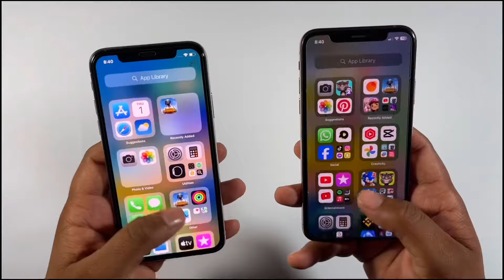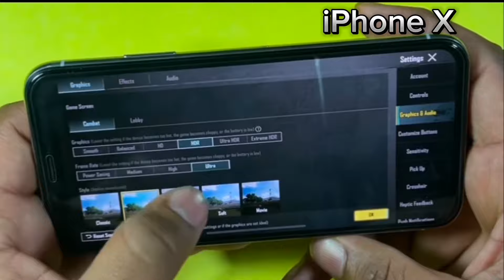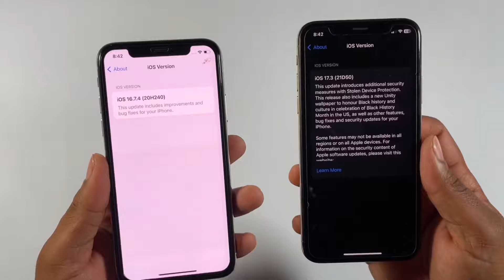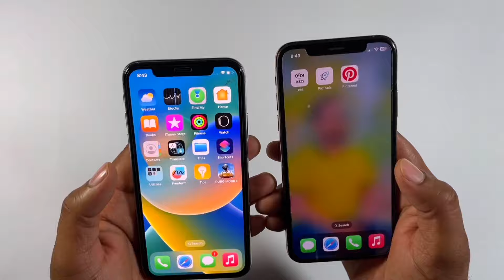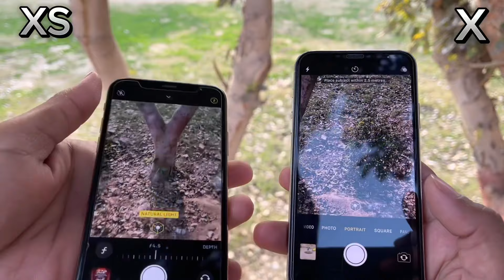iPhone X VS iPhone XS in 2024🔥Detailed Comparison in Hindi⚡️| Camera Test | PUBG Test…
iPhone X vs Iphone XS in 2024 Should you buy it in 2024 in Pakistan

1. design
2. Display
3. memory
4. performance
5. Camera
6. Battery
7. Charging